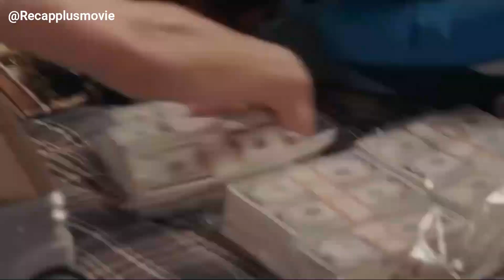Makes armor like Iron Man, but behaves like Thanos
Rampage 2009 movie recapped

A man with a thirst for revenge builds a full body armor from Kevlar and goes on a killing spree.

Rampage was released in 2009

🔊 Voice By: Mathew